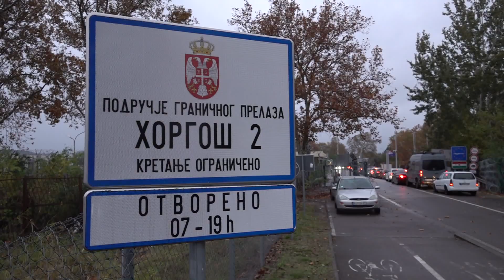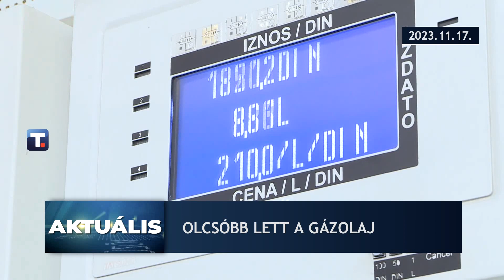Aktuális – 2023.11.17.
-  Dr. Pásztor Bálint: Hétfőtől egész napos nyitvatartással várja az utazókat a horgosi közúti határátkelőhely
- Budapesten ülésezett a Magyar Állandó Értekezlet, amely a magyar-magyar kapcsolattartás területén kiemelt jelentőségű esemény
- Mától három dinárral olcsóbb a gázolaj a töltőállomásokon
- Energetikai kérdésekről tárgyalt ma Belgrádban Szijjártó Péter magyar külgazdasági és külügyminiszter, valamint Dubravka Đedović Handanović szerb energiaügyi miniszter